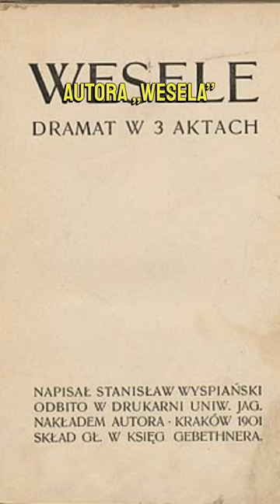ZNANI KREWNI ZNANYCH PISARZY ✍🏼 GWARANUJĘ, ŻE TO CIĘ ZASKOCZY!